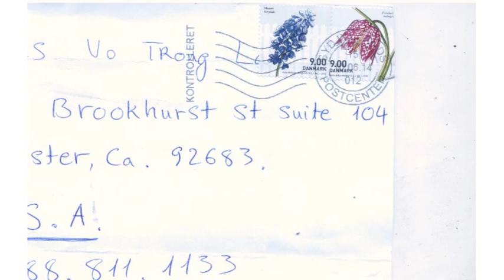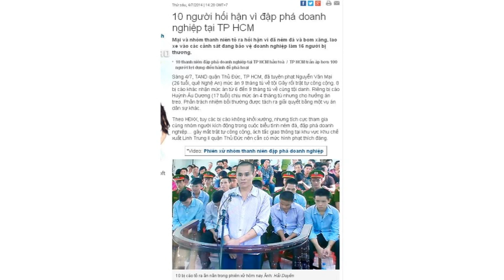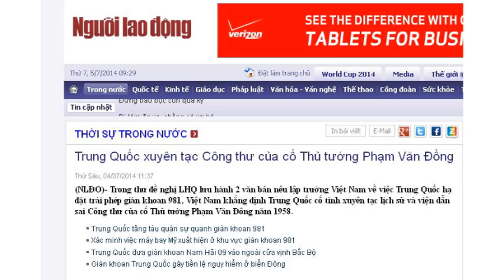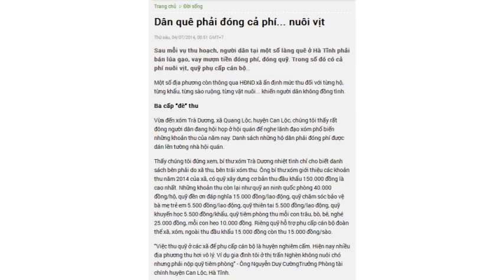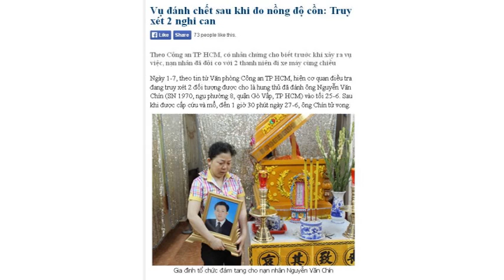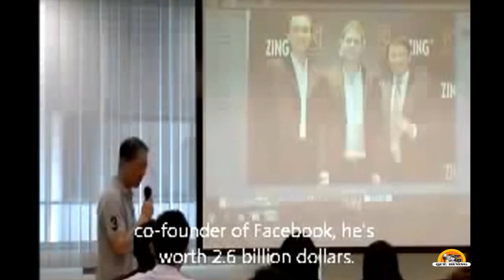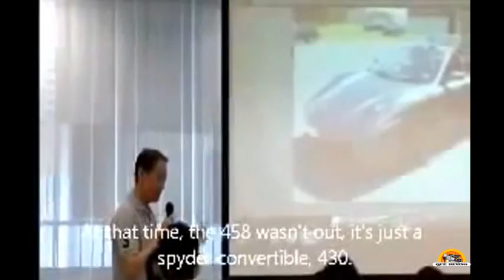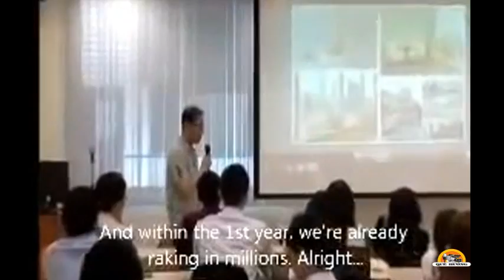Đọc Báo Vẹm 380 Ngày 7/7/2014